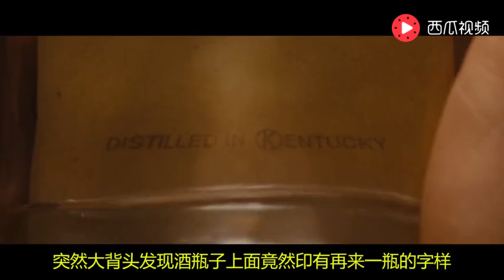两御姐调教小鲜肉绅士，这样的动作片你绝对没看过，王牌特工来袭